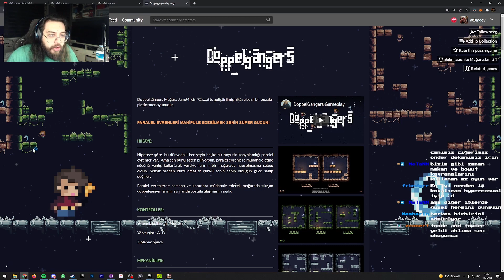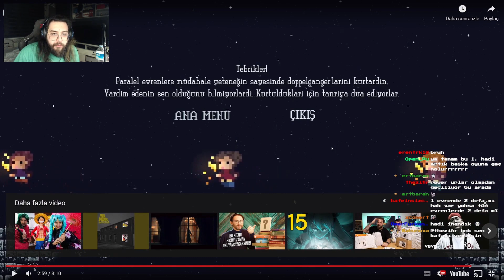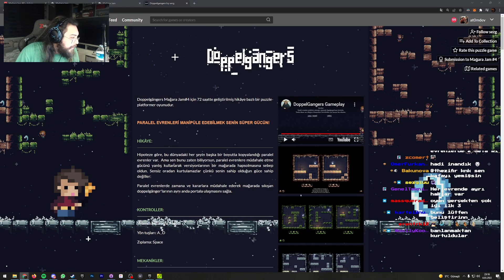at0m Doppelgangers oynuyor!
Doppelgangers Hakkında
Doppelgängers Mağara Jam#4 için 72 saatte geliştirilmiş hikâye bazlı bir puzzle-platformer oyunudur.

PARALEL EVRENLERİ MANİPÜLE EDEBİLMEK SENİN SÜPER GÜCÜN!

HİKÂYE:
Hipoteze göre, bu dünyadaki her şeyin başka bir boyutta kopyalandığı paralel evrenler var.  Ama sen bunu zaten biliyorsun, paralel evrenlere müdahale etme gücünü yanlış kullanarak versiyonlarının bir mağarada hapsolmasına sebep oldun. Sensiz oradan kurtulamazlar çünkü senin sahip olduğun güce sahip değiller:

Paralel evrenlerde zamana ve kararlara müdahale ederek mağarada sıkışan doppelgänger'larının aynı anda portala ulaşmasını sağla.